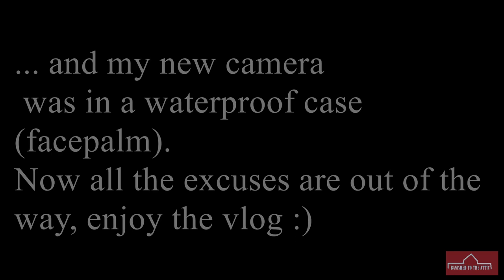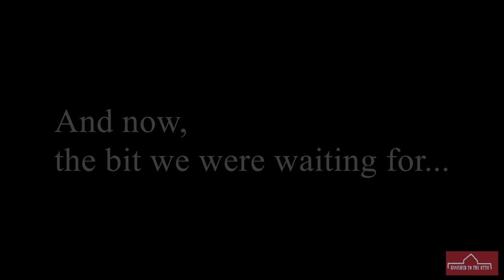ADVENTURES IN THE PEAK DISTRICT - Calver Vlog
Me and Paul go for an adventure in the Peak District. Each week (or so) we pick a number at random from our Peak District Circular Walks books and do a surprise walk. It was Paul's turn to pick this time. Calver - Stoney Middleton - Coombs Dale - Peak Pasture - Calver, plus a bonus walk to Calver Weir. Filmed on my ApeMan 1080p Action Camera